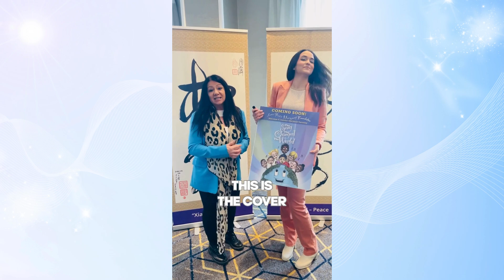Teach Them Young: The Song That Changed The World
Our LPHF Director @alexiacito and Manager of Our Volunteer Services, Francesca Bartella are happy to announce that they have co-authored this incredible children's book called The Song That Changed The World! Illustrated by Luigi Cannavicci and edited by Elaine Ward, this book represents the hope of the future generations to come. Although, we live in a world of uncertainty, filled with many challenges and changes, but we can make a difference! Teaching them young, the future generation is capable of transforming the current state of the world around us. The positive message of this book inspires readers of all ages to reflect on how they can make a difference. "The Song That Changed the World" empowers everyone to help create a world full of love, peace, and harmony. If we BELIEVE, then together we CAN!

The Love Peace Harmony Foundation (LPHF) is dedicated to creating a more loving, peaceful and harmonious world by sharing the message of our transformative song, calligraphy field, and humanitarian activities which uplift and revitalize communities.